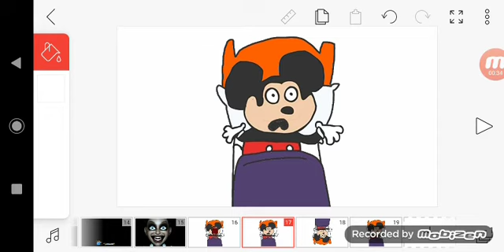Escolher uma porta certa